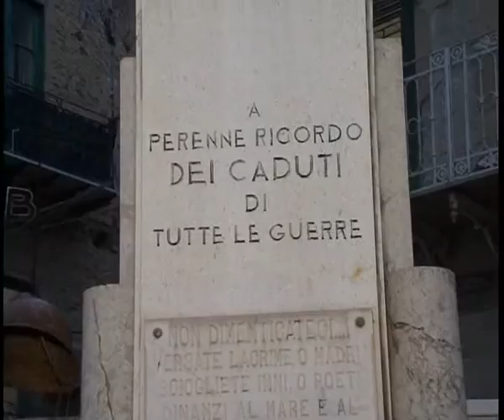A Canicattì ricordato il massacro delle Foibe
SI E’ SVOLTA IERI A CANICATTI’ LA CERIMONIA DI DEPOSIZIONE DI UNA CORONA DI FIORI AL MONUMENTO AI CADUTI DI CORSO UMBERTO IN MEMORIA DEI 20 MILA ITALIANI VIOLENTATI, TORTURATI, STUPRATI, MASSACRATI E FATTI SPARIRE IN PROFONDISSIME BUCHE CHIAMATE FOIBE. L’INIZIATIVA E’ STATA PROMOSSA DAL COMITATO PER LA CELEBRAZIONE DELM 10 FEBBRAIO, GIORNO DEL RICORDO.